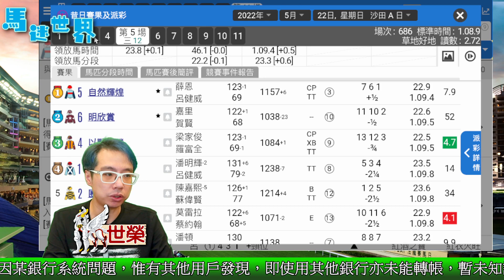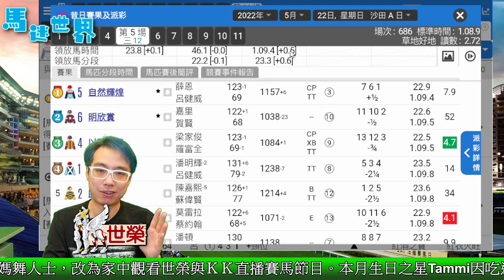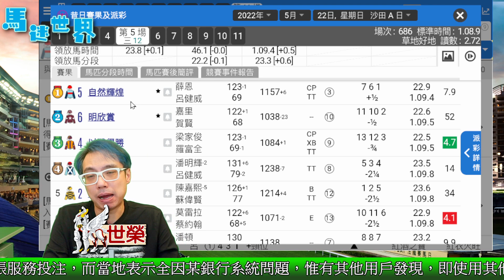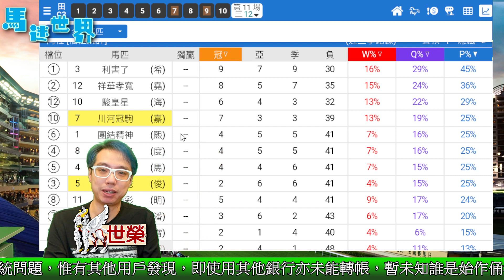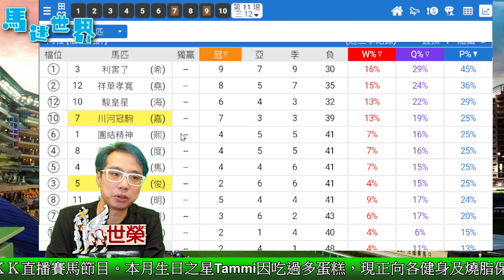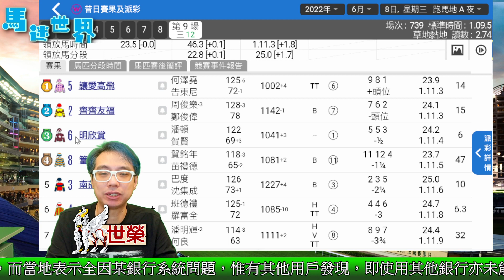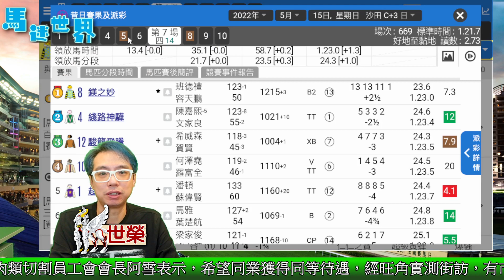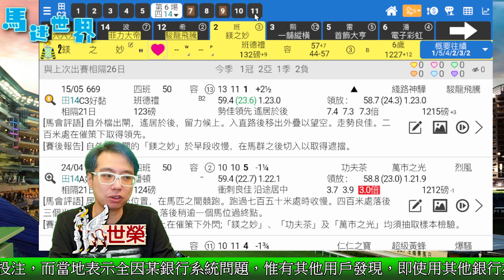🔔節目14🏇賽馬 世榮│【馬迷世界】(五)22.06.10│● 一齊深入用《堅仔》研究賽事●HKJC 賽馬貼士